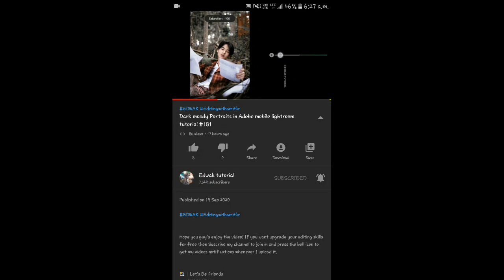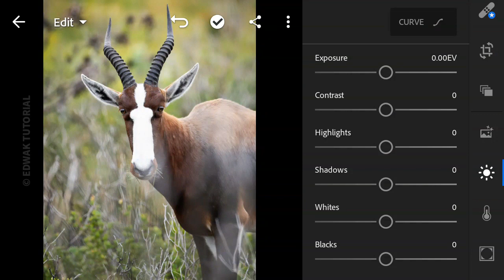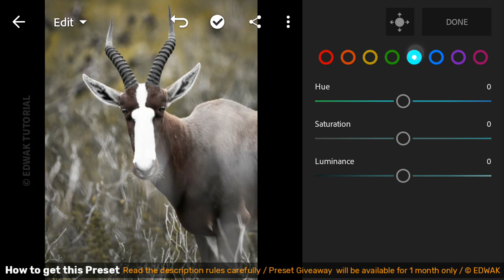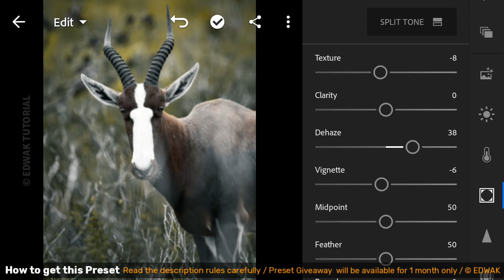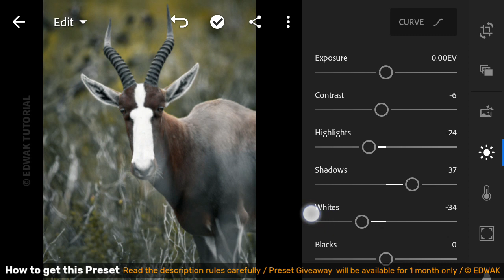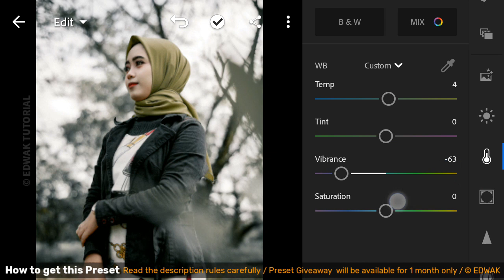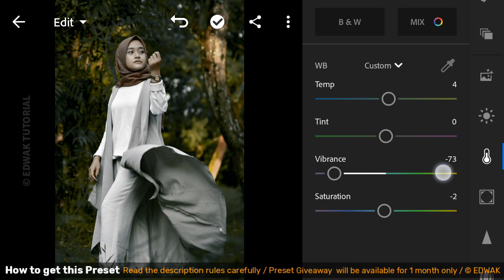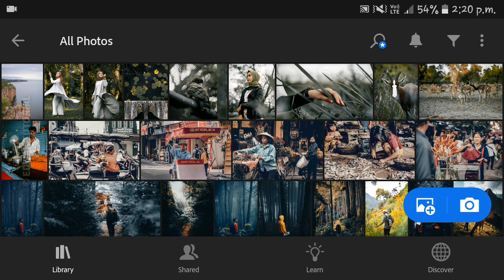Lightroom Free Preset | olive free Preset giveaway | Adobe Lightroom colour grading tutorial #182